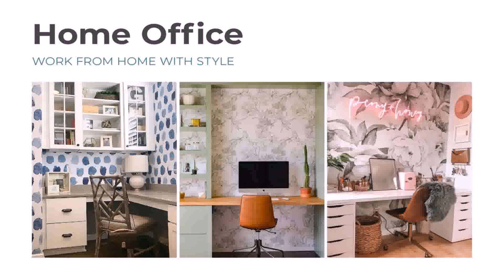Practical Home Office Design Ideas